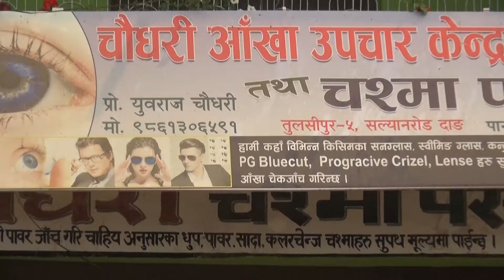चौधरी चस्मा पसल परिवारको तर्फ बाट सम्पुर्णमा नयाँ बर्ष २०७८ साल को हार्दिक मङ्गलमय शुभकामना